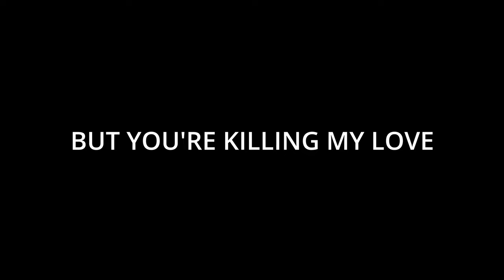Initial D Fifth Stage - Ryosuke Takahashi VS Shinigami (Killing My Love AMV)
Short AMV I put together thanks to 2cheyy's video! you can watch the original battle with no eurobeat